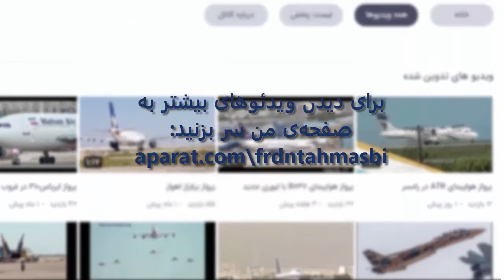IRIAF Tomcat PreTaxi Checks